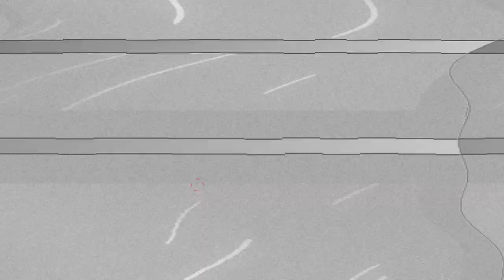We need to kill our desires to attain moksh